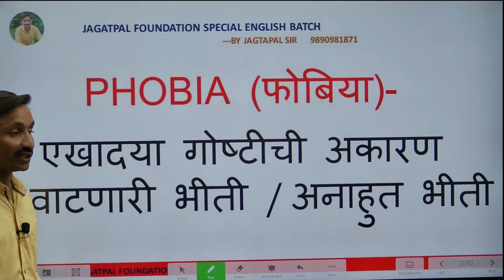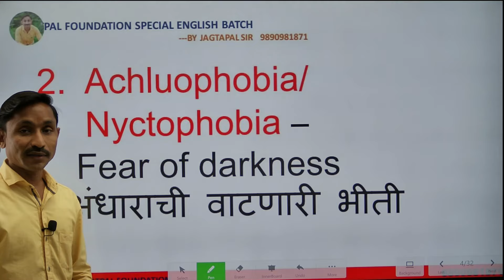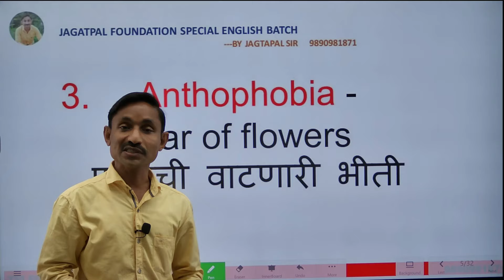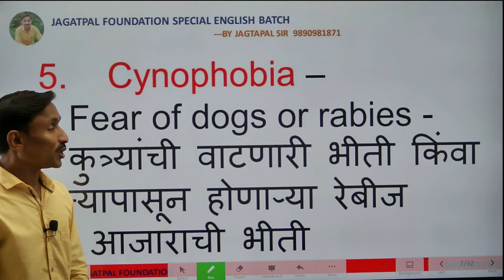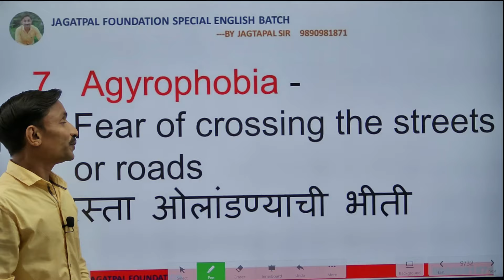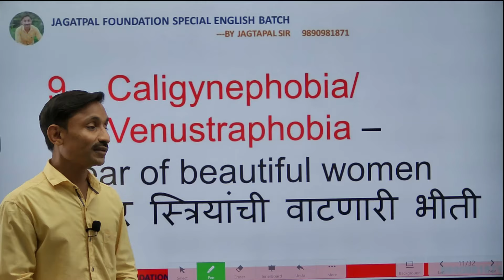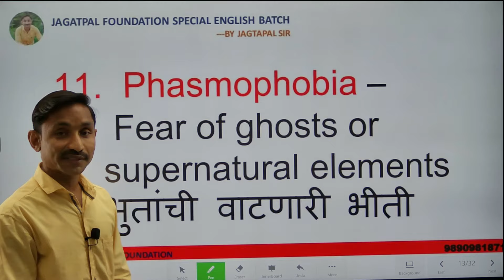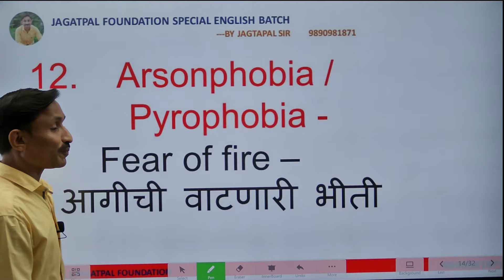Phobias (अकारण वाटणारी भीती) Part-1 (Vocabulary Based PYQ Questions)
PHOBIAS PART -1 (VOCABULARY BASED QUESTIONS )
This video is beneficial for those students of Maharashtra who study for all types of competitive exams like- PSI/STI/ASO/ TALATHI/ SARALSEVA & ALL.